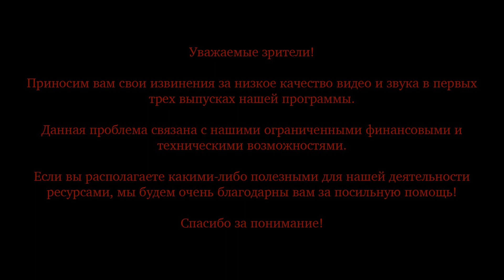Мой путь к Богу, вып. 2: рассказ бывшего кришнаита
Ведущий: священник Георгий Максимов
Гость передачи - Марк Марцинковский

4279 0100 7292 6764 (карта сбербанка)